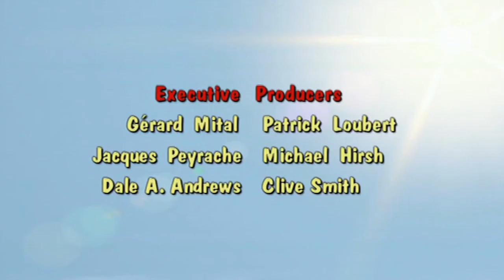Diddy Kong eats a Banana 🍌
Bananas also contain tryptophan, an amino acid needed for serotonin production, our 'feel-good' hormones. Bananas are also packed with potassium, used to produce sex hormones, and improve heart health and sex drive. Bananas also contain an enzyme called bromelain, which helps improve blood flow and increase libido.